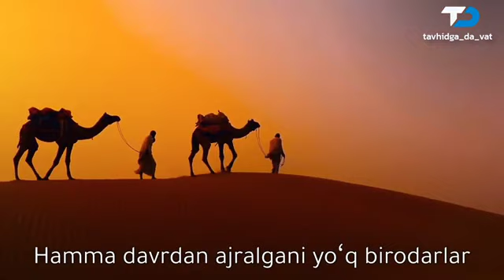31.08.2023 dota2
Видео от MUHRIDDIN OFFICIAL